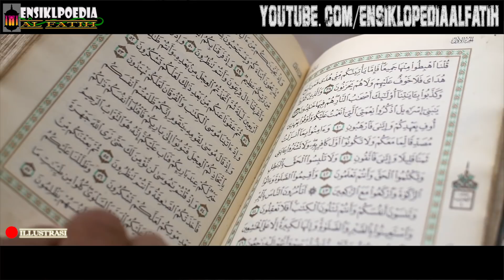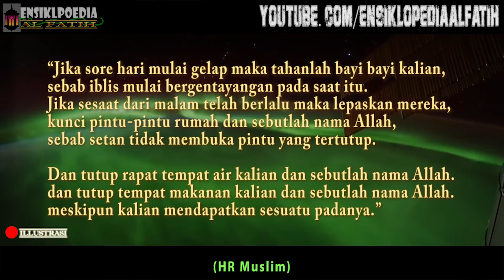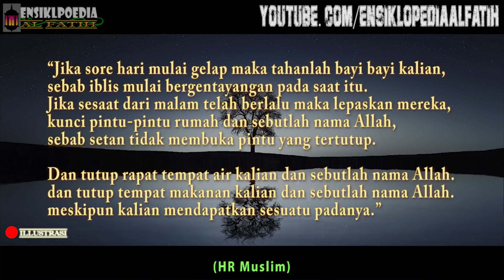BENARKAH ? Tutup Pintu Rumah Anda Saat Magrib Atau Jin Wanita Ini Akan Masuk Rumah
BENARKAH ? Tutup Pintu Rumah Anda Saat Magrib Atau Jin Wanita Ini Akan Masuk Rumah atau ummu sibyan

Maghrib, senja atau petang, merupakan waktu pergantian antara siang dan malam. Dalam waktu tersebut memang memberikan kesan yang bisa dibilang seram, karena saat tersebut menjadi salah satu waktu keluarnya jin dan setan. Bukan hanya mitos atau kebiasaan semata, anjuran agar menutup pintu rumah serta menjaga bayi saat magrib telah menjadi salah satu perintah Rasulullah kepada umatnya. Sebagian dari kita mungkin sudah ada yang pernah mendengar nama Jin Ummu Sibyan. Makhluk ini merupakan jin perempuan yang suka mengganggu bayi dan anak yang berusia kurang dari 2 tahun serta wanita hamil. Maka sebab itu, anak-anak yang baru lahir harus diazankan terlebih dahulu agar bayi itu tidak diikuti oleh jin ini.

Tanda tanda kiamat

Selain video ummu sibyan di atas cek juga video kami yang lain

-AJAIB ! Penemuan Sungai Bawah Laut Di Mexico Ini Ternyata Telah Dibahas Dalam Al Qur'an 14 Abad...